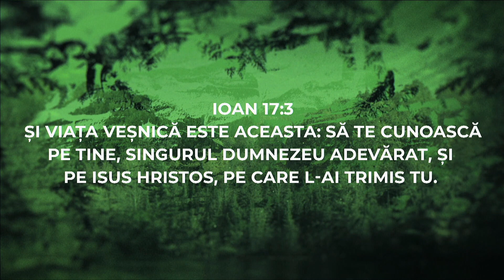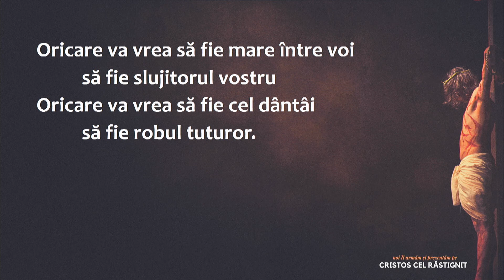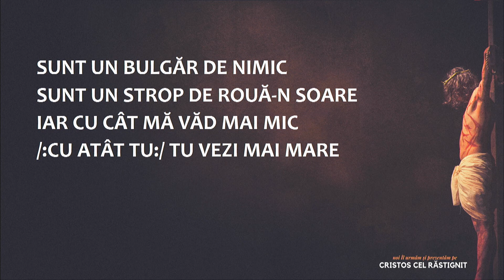1 Corinteni - Aparținem lui Cristos și creștem pe temelia care este El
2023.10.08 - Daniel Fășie